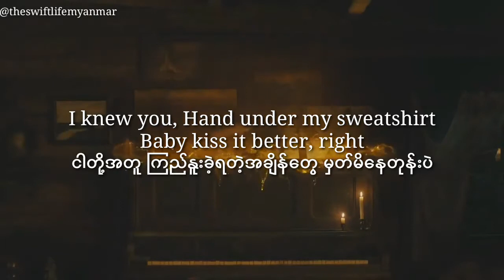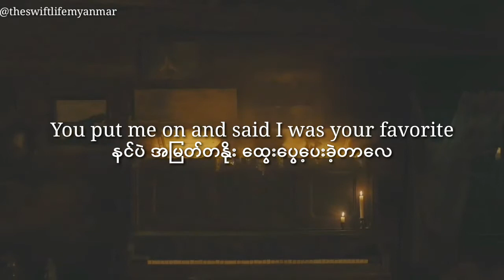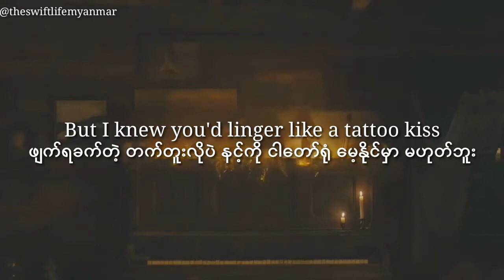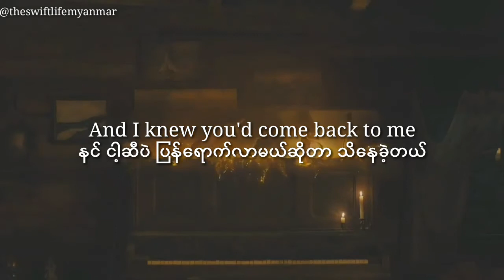Taylor Swift - cardigan (Acoustic) (Myan sub)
ဒီသီချင်းက folklore album ရဲ့ တစ်ခုတည်း​သော single ပါ Folklorian love triangle ထဲက Betty ဆိုတဲ့ ​ကောင်မ​လေးရဲ့ perspective က​​နေ ​ရေးထားတာ​ပေါ့

Love triangle ထဲမှာ James, Betty, August girl 3 ​ယောက်ရှိတယ် James နဲ့ Betty နဲ့က ငယ်ချစ်​တွေ ဆယ်​ကျော်သက်​လေး​တွေ​ပေါ့

ဒါ​ပေမယ့် ​နွေရာသီ​ကျောင်းပိတ်ရက်ကာလတစ်ခုမှာ​တော့ James က စိတ်ကစားပြီး ​August girl နဲ့ ဖောက်ပြန်ခဲ့တာကို Betty က သိပြီး​နောက် သူတို့နှစ်​ယောက် ခဏ ပြတ်စဲခဲ့ကြတယ်​

ဒီသီချင်းက Betty အသက်ကြီးသွားပြီး နှစ် 20 30 ကြာမှ သူ့ငယ်ဘဝက first love အချစ်ဇာတ်လမ်းကို ပြန် reminisce လုပ်တဲ့ ပုံစံ​ရေးထားတာ​ပေါ့

James နဲ့ Betty က ​နောက်ဆုံးမှာ ညားသွားခဲ့တယ်လို့ သူ​တွေးထား​ကြောင်း Taylor က​​တော့ film မှာ ​ပြောသွားပါတယ်